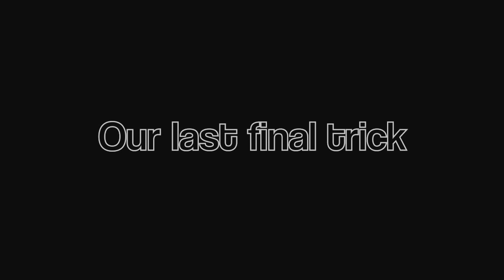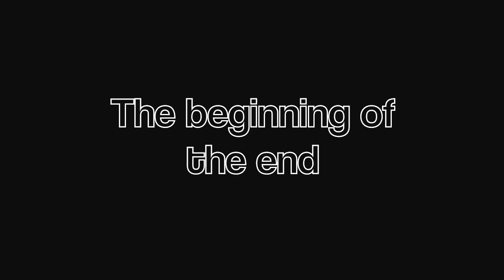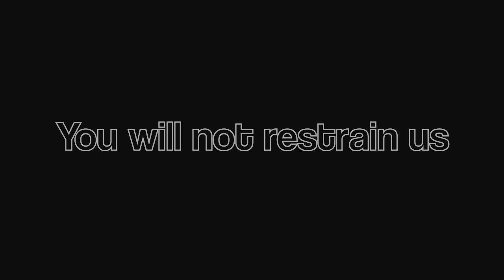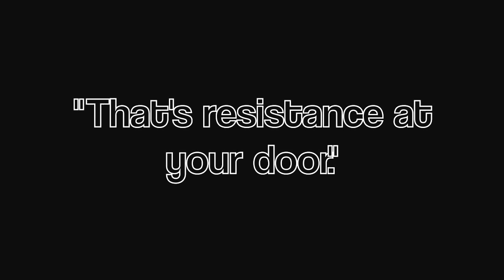The Tributes - Rebellion (The Hunger Games) (Panem's Best - EP)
The Tributes- Rebellion

LYRICS:

The whole world watches
As the berries touch our lips
Our finality in faience
Our last final trick
A tangle web raising
Poison as it's bred
Beyond the girl on fire
Beyond the boy with bread

Two surviving victors
Twice the tribute payed
Your Gamemaker's are furious
Defeated and afraid
Raise the nightlock
Spark a war
Mockingjay cry
"That's resistance at your door."

You will not restrain us
You will not contain us
You will never shake us, brake us
You will never win
The beginning of the end
Twelve all a line

Igniting a rebellion
Lovers intertwine
You won't control us
The fire's catching fast
Burning through Panem
A searing cannon blast

Two surviving victors
Defeated and afraid
Raise the nightlock
Spark a war

Calling to fire
Sparks into flames
Raising from ashes
Winning all your games
Down with the Capital
Destruction and decay
You can force us into death
If we refuse to play

Raise the nightlock
Spark a  war
Mockingjay cry